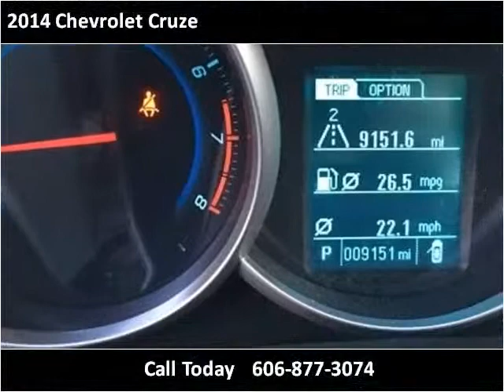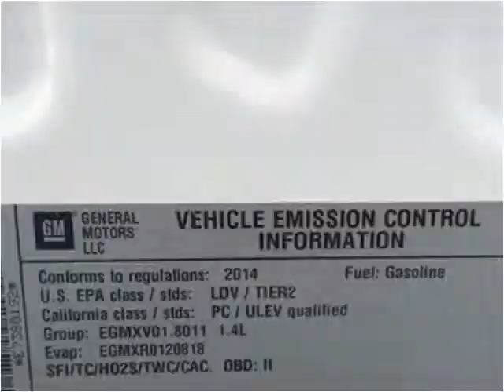2014 Chevrolet Cruze Used Cars London KY